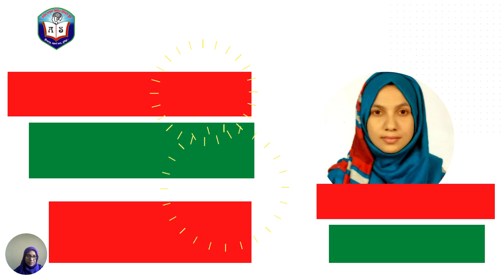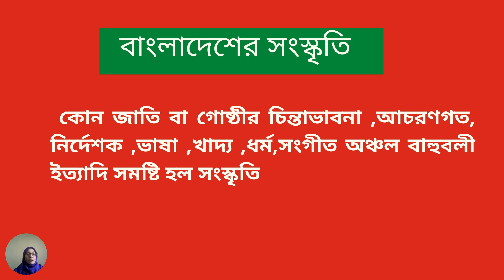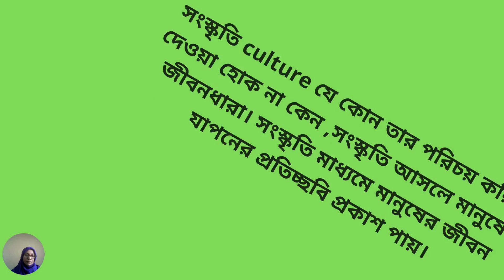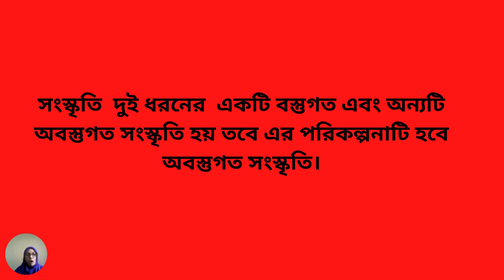বাংলাদেশ ও বিশ্বপরিচয় ৬ষ্ঠ শ্রেণি ৬ষ্ঠ অধ্যায় পাঠ-১ | Class 6 BGS Chapter 6 Lesson-1